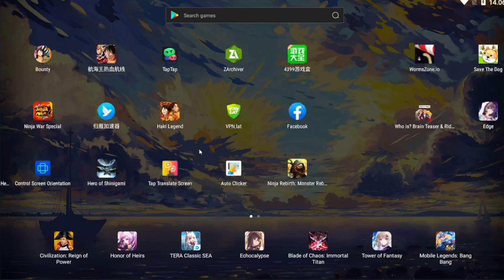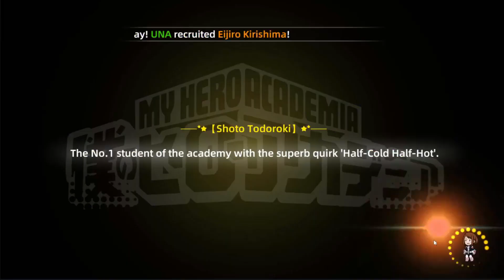Tes Kehokian GACHA 100x Ternyata Dapet 3 Hero S - MHD Duel of Heroes (GACHA)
Contact Person :
- Gmail